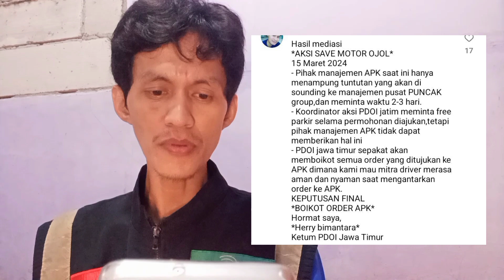OJ0L VS S3CURITY 4P4RTEMEN & 0JOL VS 0JOL